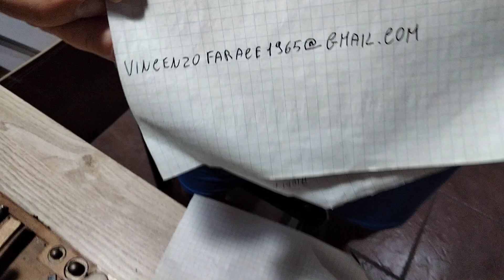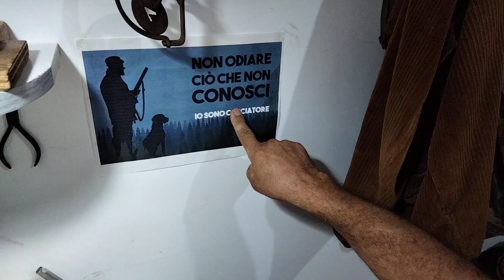cartucce per tordi con S4..